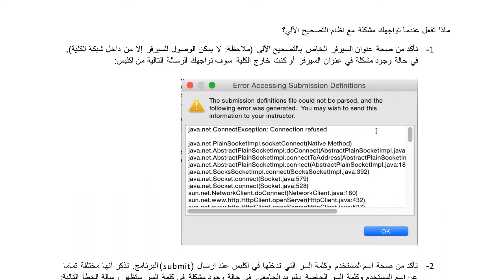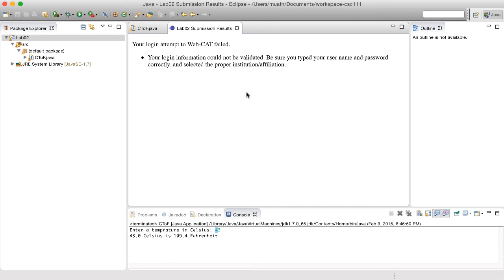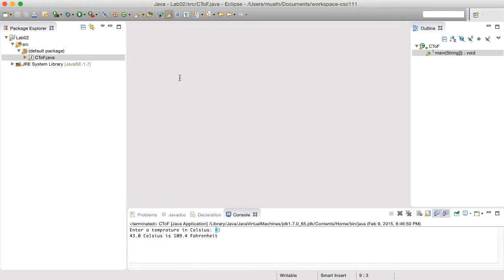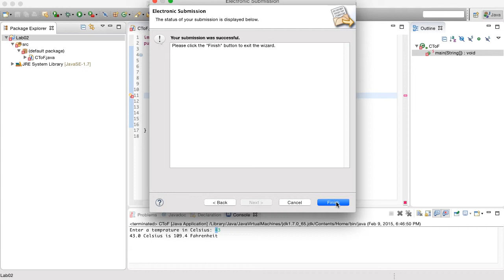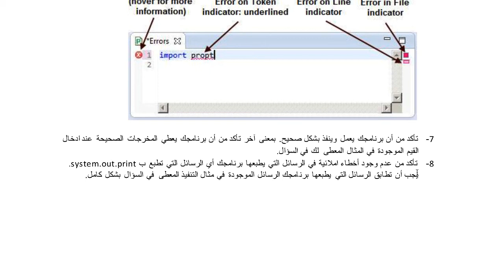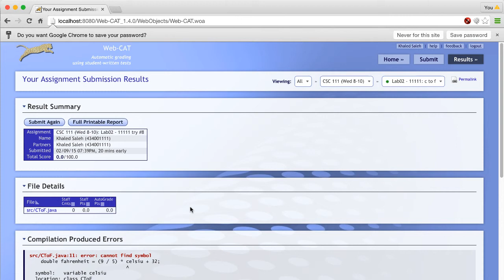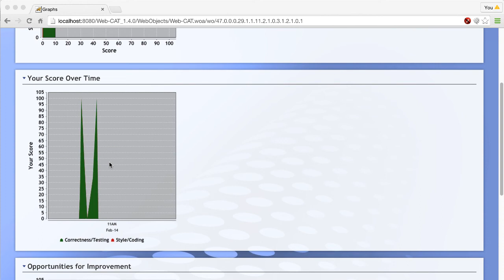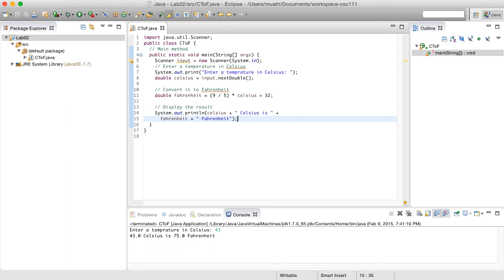٥- ماذا تفعل عندما تواجهك مشكلة مع نظام التصحيح الآلي